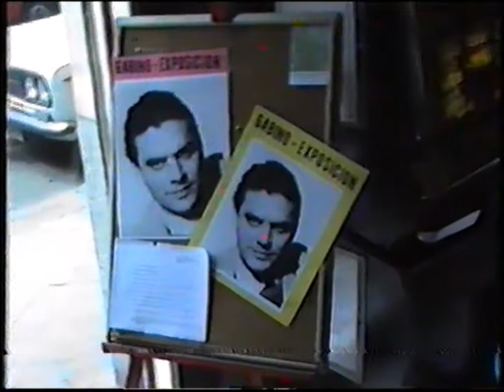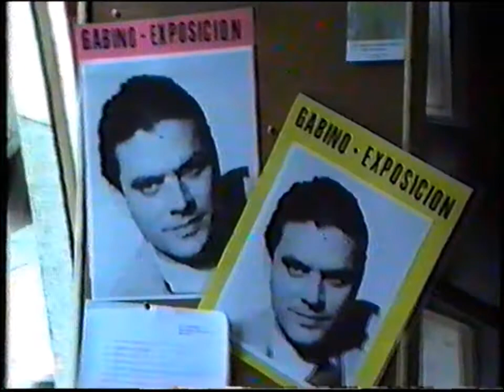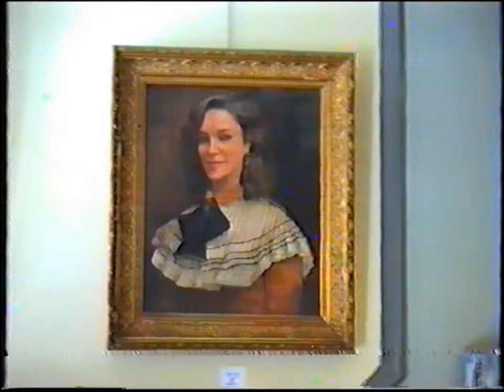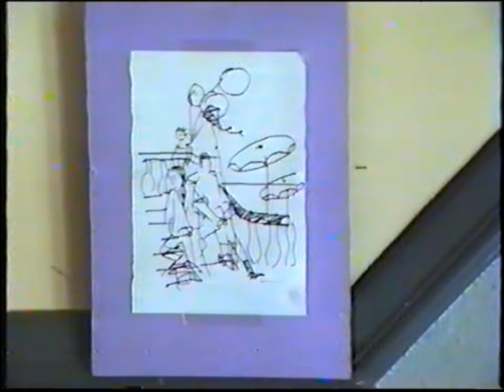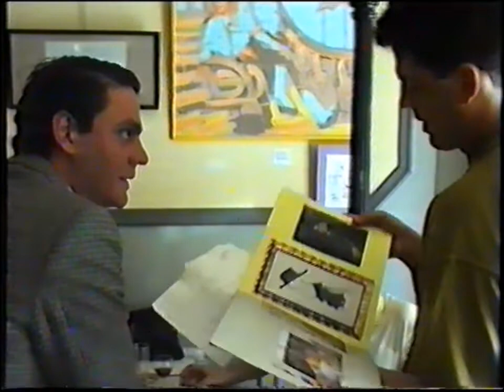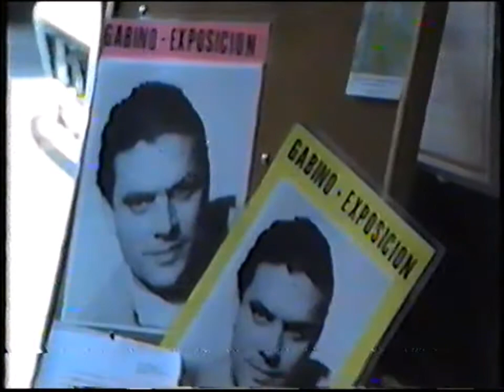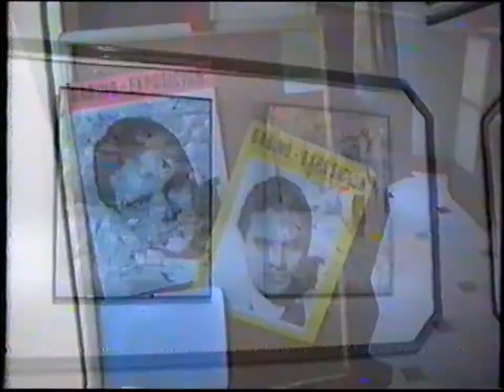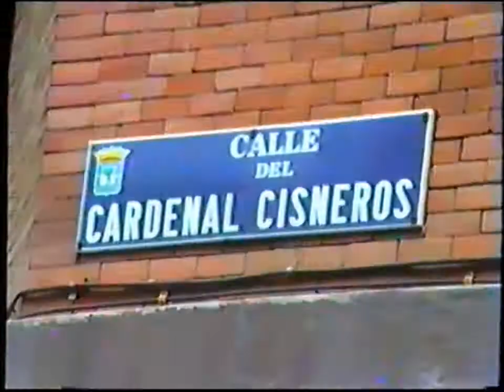Exposición Gabino Amaya Cacho - La Tarterie (Madrid) 27-5-1990